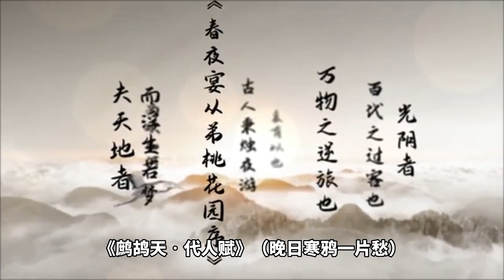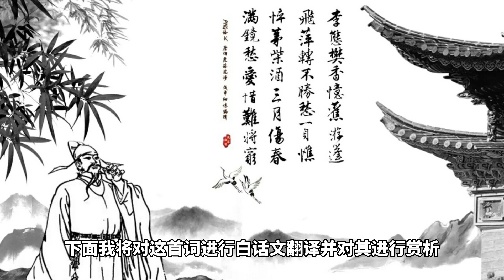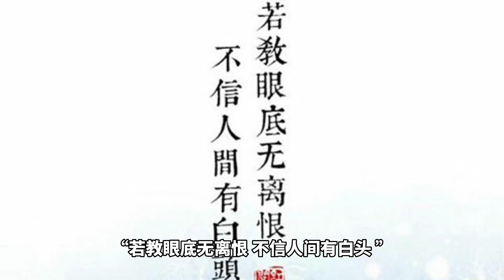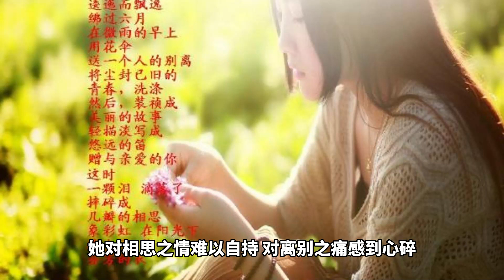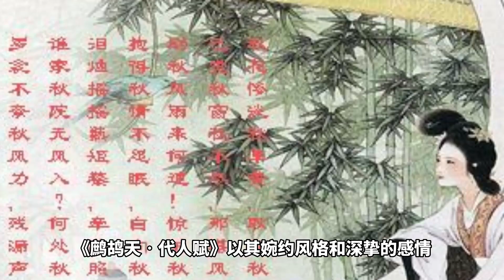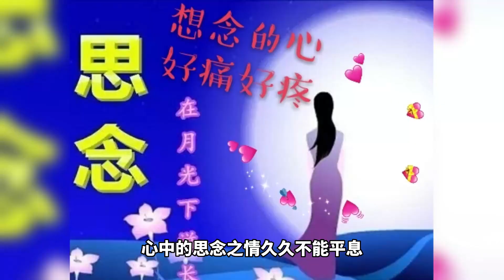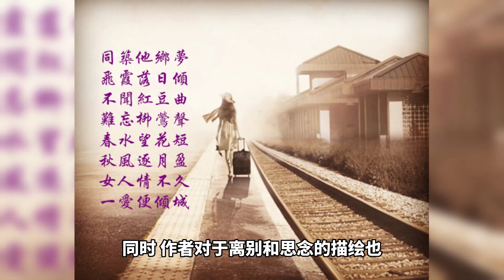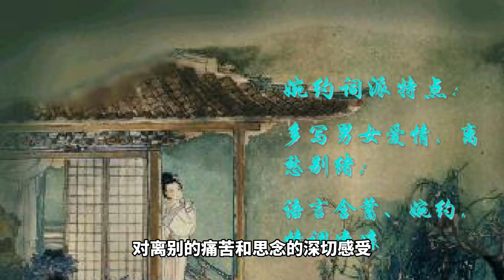辛弃疾《鹧鸪天•代人赋》（晚日寒鸦一片愁）：以其婉约风格和对离恨的深刻描绘而闻名，将离恨之情展现得淋漓尽致